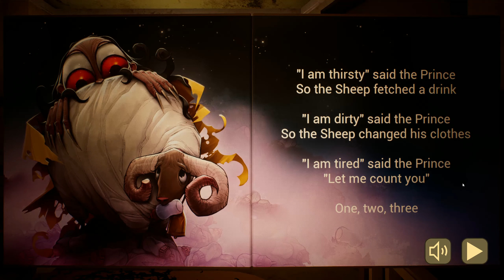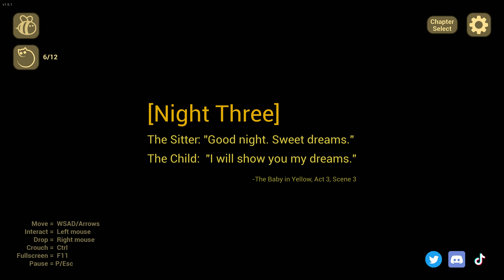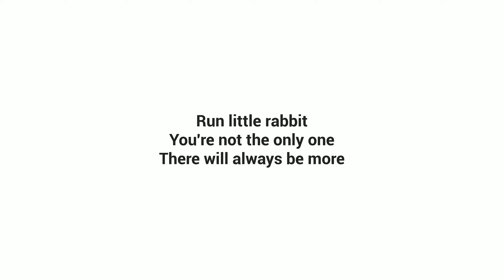THIS BABY IS GOING TO RUIN YOUR LIFE!- BABY IN YELLOW PART 2 GAMEPLAY PLAYTHROUGH (COMPLETED)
This baby in yellow was not a baby at all! I told you! I was right! It was a baby in yellow... That wants your soul. We are stuck in its apartment building and are trying to find the way out, but I don't think it's going to just let us...